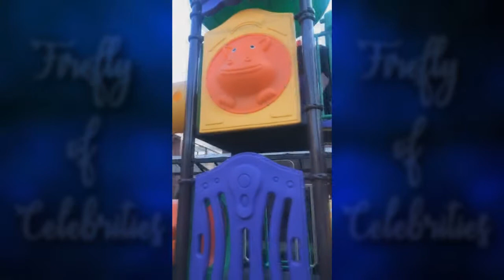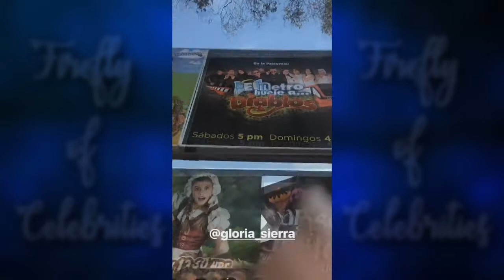Ariadne Diaz (12-17 Jan. 2018) INSTAGRAM STORIES (44)